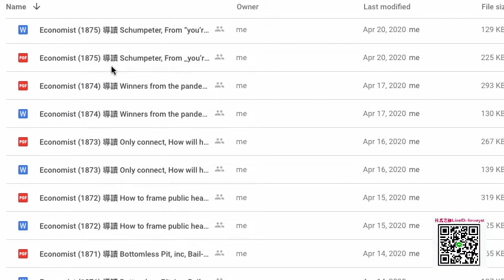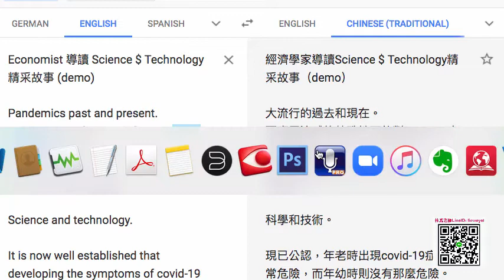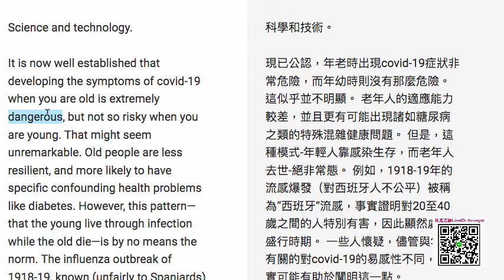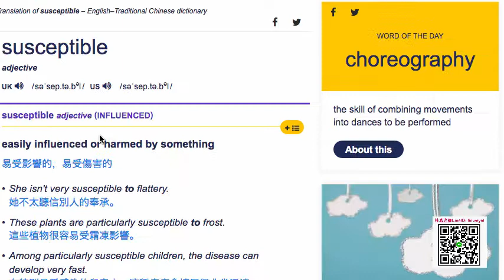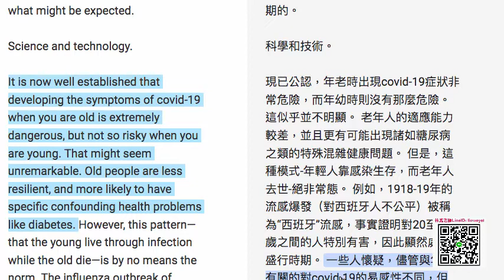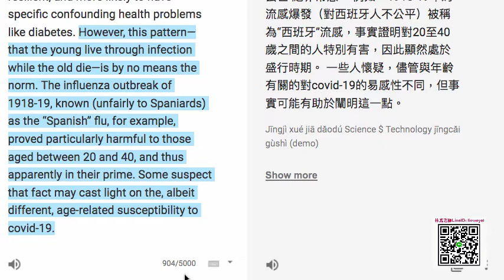Economist 導讀 Science $ Technology 精采故事 Pandemics past and present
更多內容請點選下面 link !

課程關鍵字: 2019, BBC, toeic, novel, match, NY Times, economist

[3] zoom 課程 intro
請下載 zoom (app), 登入,
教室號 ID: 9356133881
個人會議 URL： sound cloud 免費收聽平台